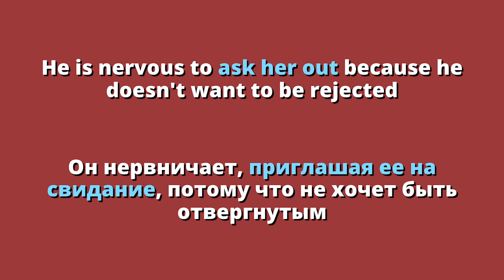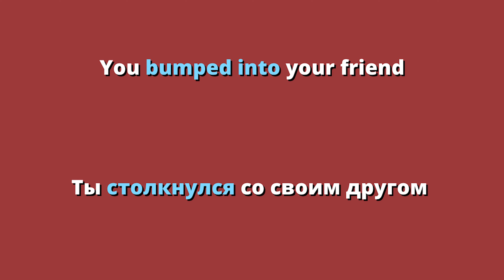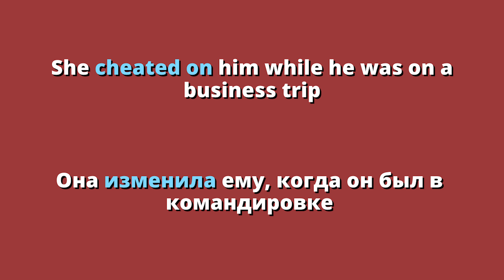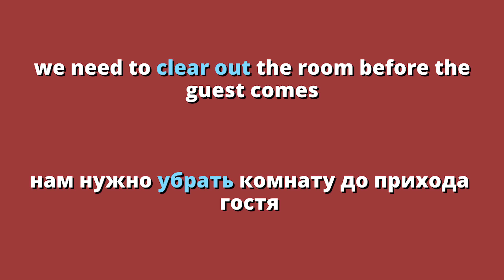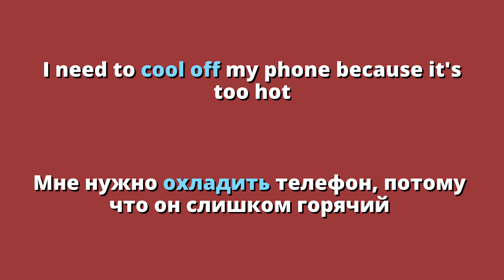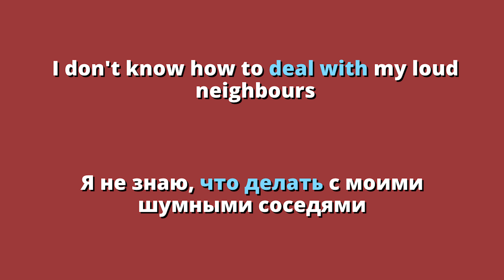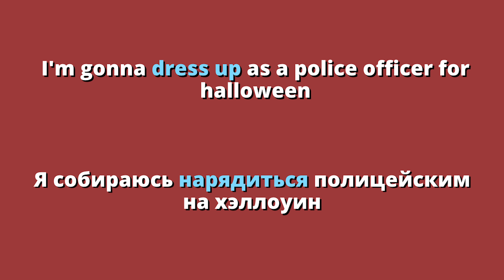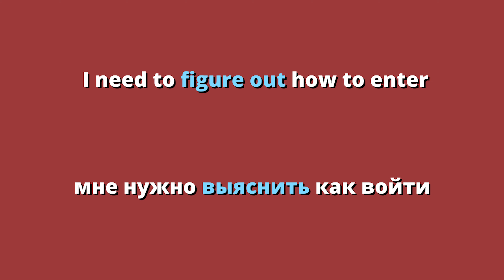фразовые глаголы: 20 важных английских фразовых глаголов, которые вы должны выучить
в этом видео мы узнаем 30 популярных фразовых глаголов и некоторые примеры их использования. как американец, я могу сказать, что для того, чтобы говорить как носитель языка, вы должны выучить самые популярные фразовые глаголы.

Я надеюсь, что это видео будет полезно, и оставьте комментарий, если вы хотите, чтобы я сделал конкретное видео :)